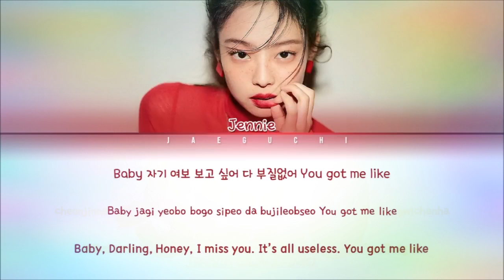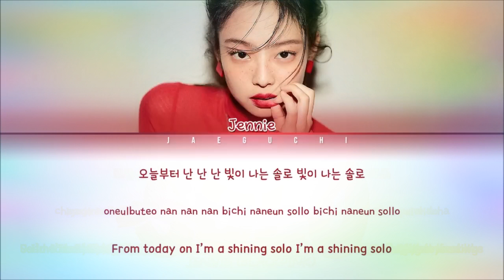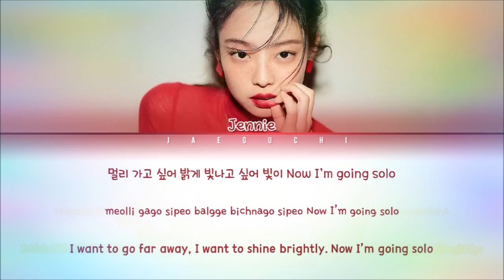BLACKPIK JENNIE SOLO Lyrics